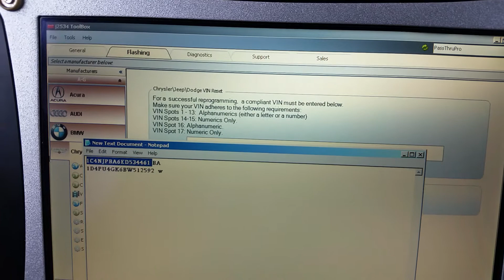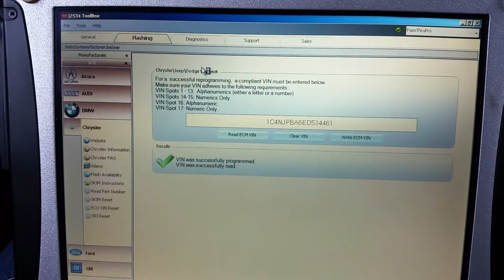OTC MVCI J2534 chrysler vin update